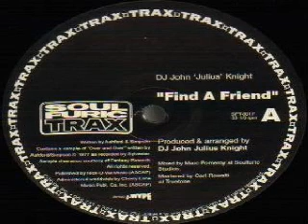DJ John 'Julius' Knight ‎-- Find A Friend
Label:
Soulfuric Trax ‎-- SFT-0017, Soulfuric Trax ‎-- SFT0017
Format:
Vinyl, 12", Single Sided, 33 ⅓ RPM
Country:
US
Released:
2002
Genre:
Electronic
Style:
House